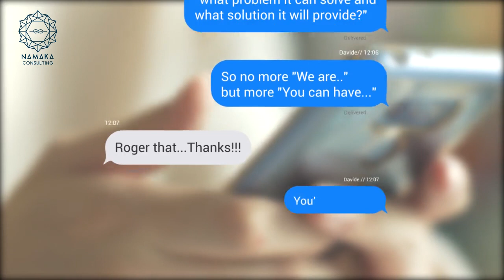Focus more on the VALUE you can give!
MMT gives you new ideas on the Brand Building process, Applicable Sales Tactics, and Practical Marketing Strategies to improve your business results

▶️ If You Want New Digital Assets to speed up your business development
▶️ If Your Sales or Marketing Team is Struggling to Bring the Expected Results?
▶️ If You Can Have in Your Hand Over 100 Growth Strategies Stop Worrying About Your Business?

The truth is businesses in the marine industry have the challenge of Digital transformation and do not know how to connect with the right clients today.

There Are Only 3 Ways to Grow Your Business:

✔️ Innovative Sales, Technical and Marketing Strategies
✔️ Increase the Number of Clients
✔️ Make your Clients More Engaged with Your Company

Those simple ways are more than often forgotten and not really taken into consideration.

The solution is to apply specific techniques that create more "revenue" in your Business spending the same time and money enjoying the growing process.

With these strategies, you'll have the clarity to focus on what's most important in your business success, what effectively serves your goals, and how you want to improve on a daily basis. And that's what you'll learn working with us.

Our goal is simple: We will teach you the process, action, and innovative strategies to remove all the anchors that are holding your business back from living a successful life.

▶️ With Namaka Consulting you will learn:

 📌 The 5 Steps Plan to Grow Your Business
📌 How To Use Your Assets To Accelerate Your Growth
📌 How Your Brand Is Your Business ID
📌 100 Business Growth Strategies
📌 How To Plan To Win

Namaka Consulting will provide a full set of clear action steps that will have an immediate, positive impact on your business. Instead of just giving a general idea, we will provide practical and proved actions that can create real and lasting growth if apply regularly.📈

Book a Free Strategy Session To Discover Your Potential NOW